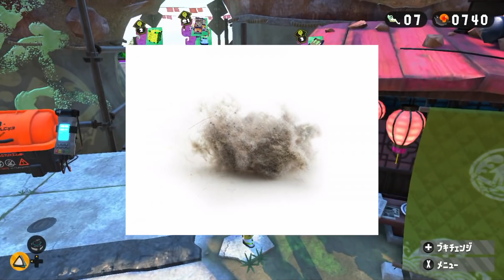【スプラトゥーン2】星がついて最強になってしまう俺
↓ファンレターの宛先はこちら↓
〒150-0002